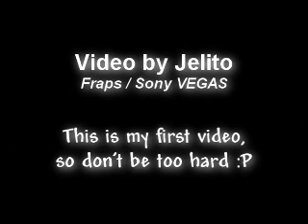Champions of Ragnaros kill Ragnaros (Ragnaros - EU)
Champions of Ragnaros (Ragnaros - EU) kills Ragnaros for first time (June 18th, 2006).
Congrats guys! ^^